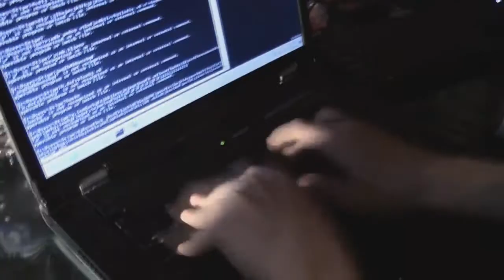2013 Best Acting - "Mark Winters: Hall Monitor"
Archbishop O'Leary Senior High

Mark Winters is a Hall Monitor in his high school. When walking through the hallway one day, he notices someone has possibly knocked down a garbage can. He gets his tech friends to check the security cameras and they get an image of Eric Freeman after knocking down the garbage can. Mark finds Eric and must get passed his goons and fight Eric so he can bring him to the principal's office.